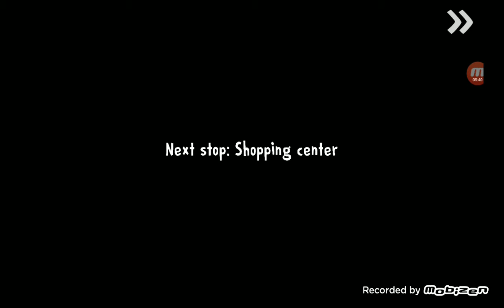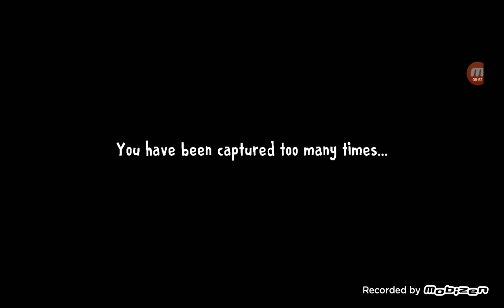trying a no weapons challenge in ice scream 3 but in extreme mode